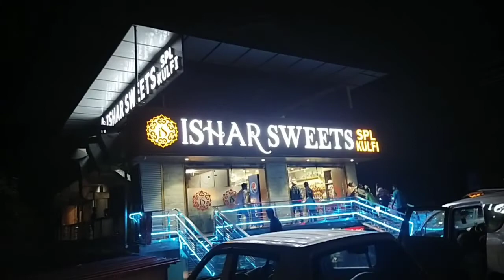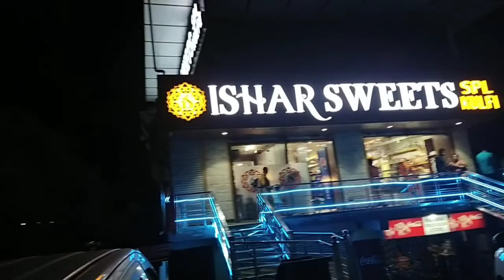The Vapasi Vlog 😂//Vlog-27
You can follow and add me on:-instagram- @vlogs.by.aprajita tp:/ Twitter-@apyhtts:/twitercom/VlogsByAprajita?s=08 Snapchat-@whoppyhttps//
I am a new vlogger, not daily right now but I'll be frequent with my content!